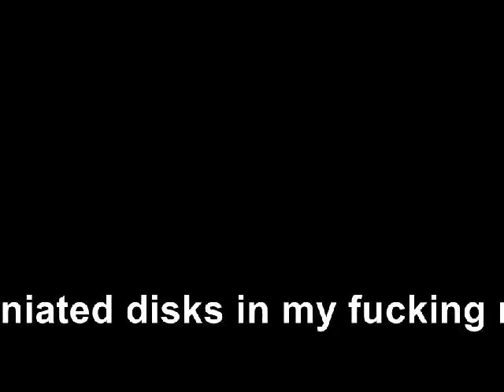CHRONIC EAR congestion, right eye visual disturbance? Connected to herniated, bulging neck disk?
PERFECT storm combo INCLUDING fucking residual stroke effects and fucking APHASIA from my stroke on Thanksgiving Day in 2013?